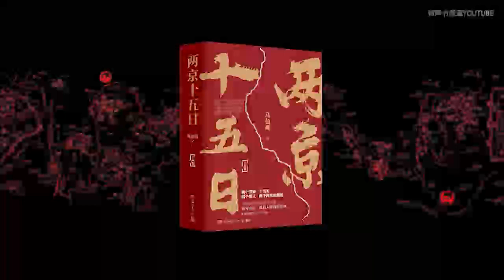有声小说《两京十五日》121-132 完结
有声小说《两京十五日》，【有声书频道】收藏并分享。